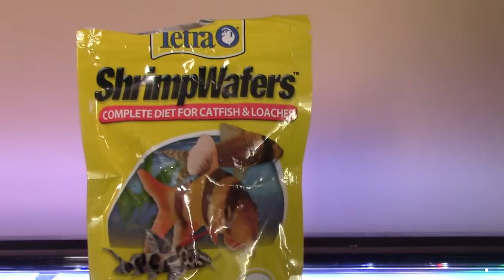BABY BRINE SHRIMP BUFFET IN THE FISHROOM!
Mobb Guppy spoils the fish.  In this video, you will learn about how his little beasties have fattened up.